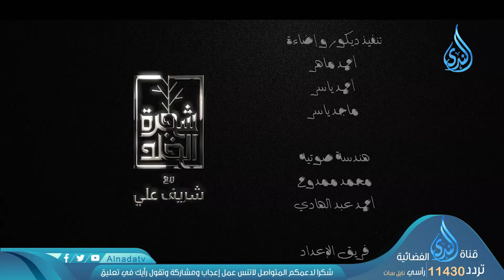لأُغْوِيَنَّهُمْ أَجْمَعِينَ | ح3| شجرة الخلد | شريف علي